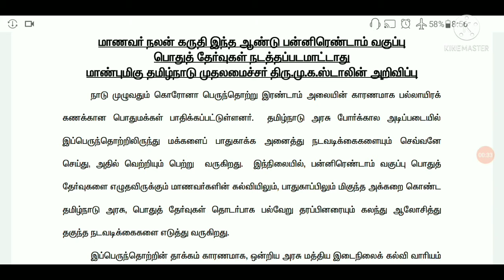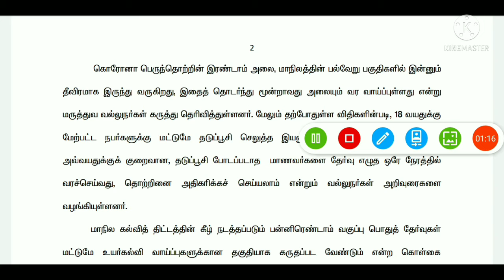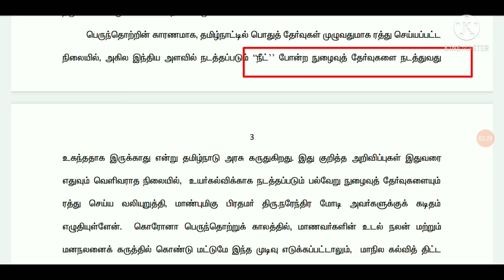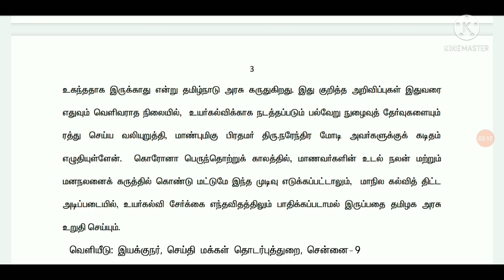+2 தேர்வுகள் ரத்து செய்யப்பட்டது ஏன்? மதிப்பெண்கள் வழங்குவது எப்படி? நீட் தேர்வு நடைபெறுமா?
TNPSC Tips
TNPSC Exam study material and tips